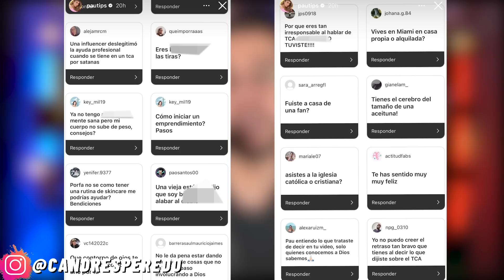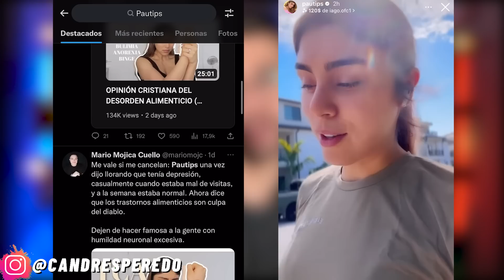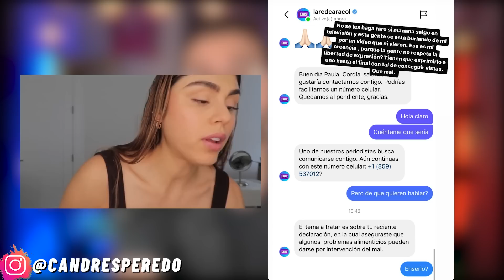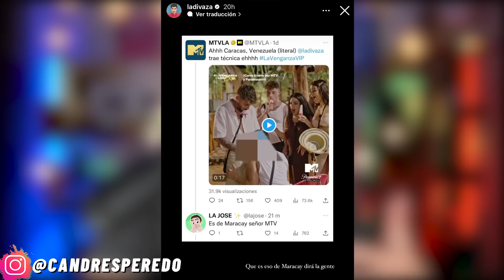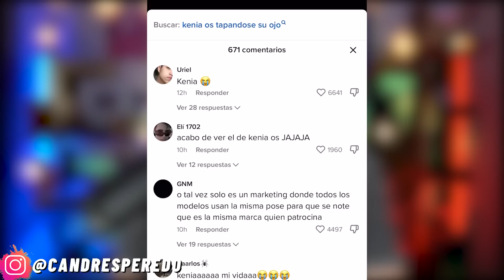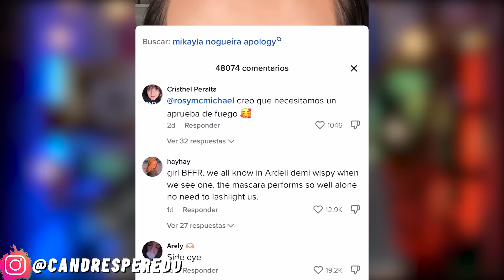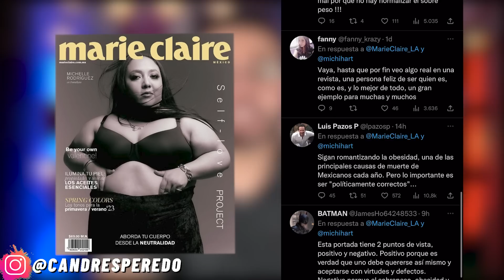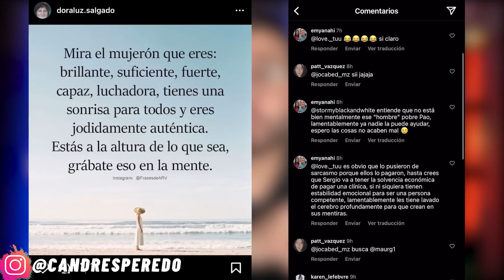EXPONEN a INFLUENCER! PAUTIPS irá a la TELE! LUISITO y KENIA PREOCUPAN!? La DIVAZA ACUSADO? FICHIS!